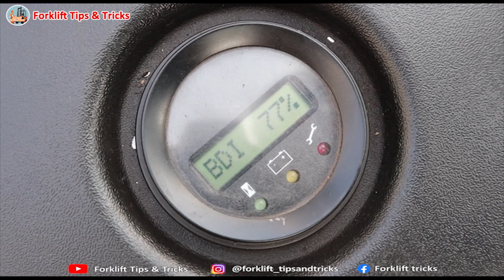Forklift Solusi Pengganti Reach Truck !! Pallet Stacker Mast Move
Hallo, ForkliftMania!!!
Kali ini kita akan bahas tentang Pallet Stacker Mast Move. Ini bisa menjadi pengganti forklift reach truck jika lokasi nya lebih sempit dan tidak terlalu tinggi mau tahu lebih lanjut? yuk tonton video ini sampai selesai dan jangan lupa untuk like, comment, dan juga subscribe supaya chanel kita semakin berkembang, Terimakasih!

Komentar (kritik / saran) dari anda sangat berarti bagi kami untuk bisa membuat video tips and tricks serta seluruhnya tentang forklift menjadi lebih baik lagi.

Keep in touch with us :
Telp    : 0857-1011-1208